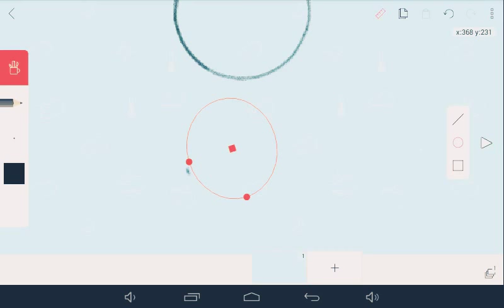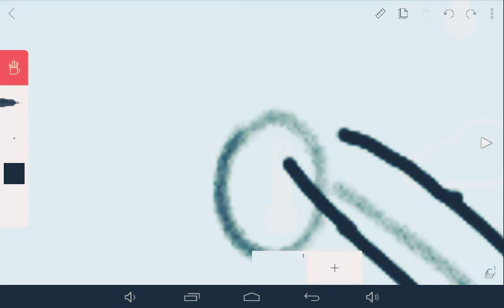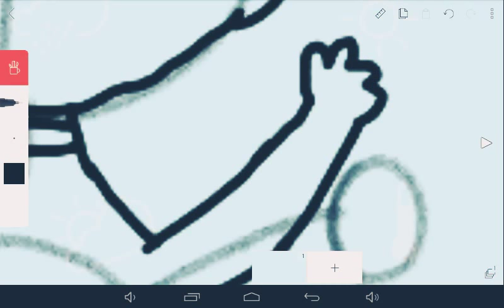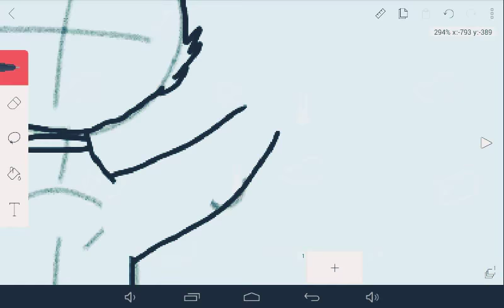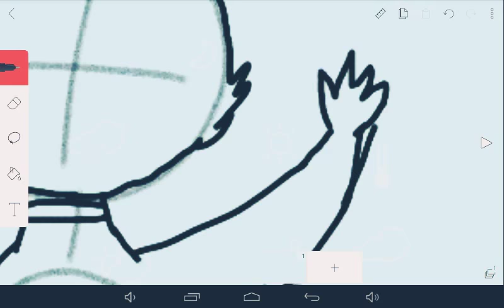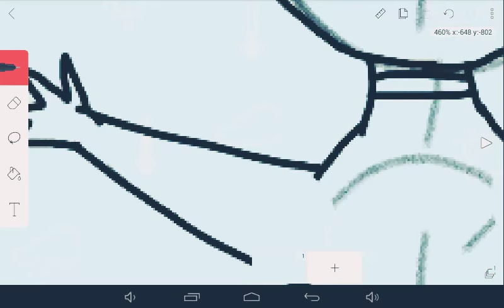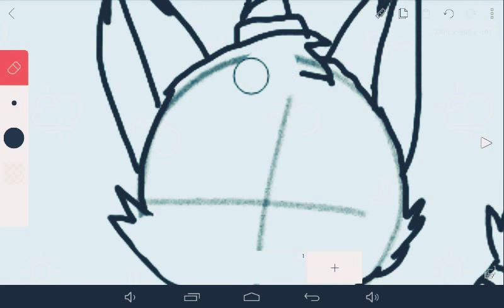Tentando desenhar a unigata parte 1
Vai te a parte 2